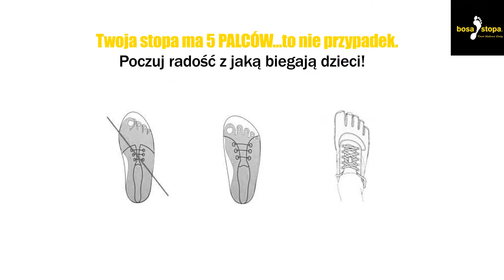Buty podeszwy obuwie Warszawa Bosa stopa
Bosa Stopa to oficjalny dystrybutor Vibram FiveFingers® w województwie mazowieckim. Firma mieści się w Warszawie. Głównym profilem działalności firmy jest sprzedaż wysokiej klasy obuwia sportowego. Marka Vibram FiveFingers® to uznany producent podeszew do obuwia. Buty spełniają zarówno funkcje treningowe, jak i rehabilitacyjne. Obuwie dopasowuje się do stopy, zapewniając pełen komfort i swobodę ruchu. Buty zwiększają wydajność, poprawiają wyczucie równowagi, chronią przed kontuzjami oraz oszczędzają kolana, biodra i kręgosłup. Produkty polecane są dla dzieci oraz dla wszystkich zwolenników sportu: biegania, sportów ekstremalnych, sportów walki czy sportów siłowych.